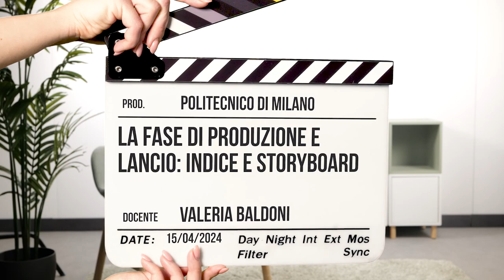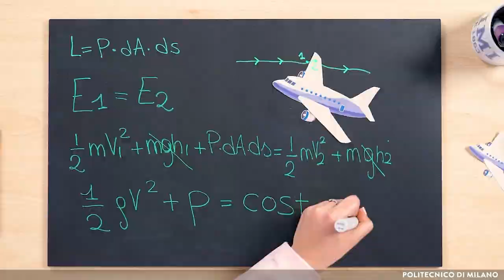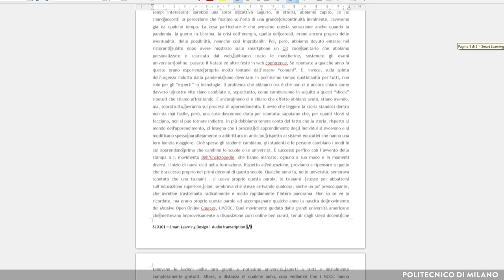La fase di produzione: indice e storyboard (Valeria Baldoni)